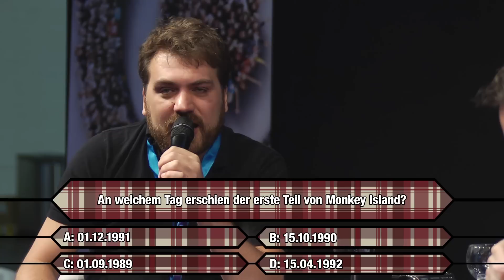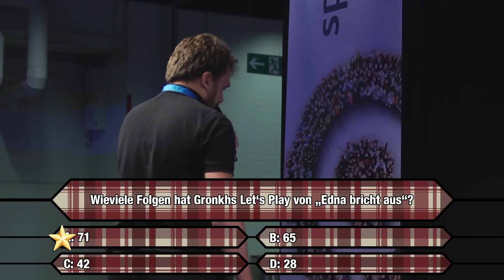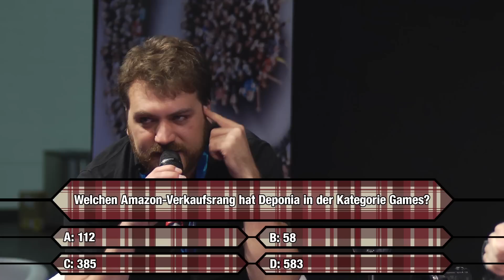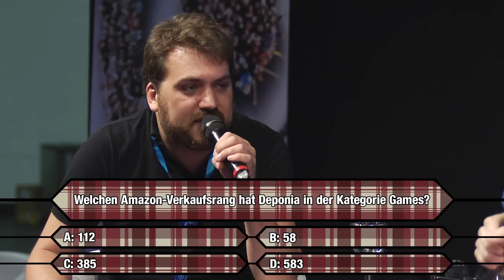WWM: Jan Müller-Michaelis im Promiquiz!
Wie gut weiss Poki über sich Bescheid? Im Promiquiz muss er sich beweisen!

Produziert von der momento media GmbH - Professionelle Bewegtbild-Produktionen für's Internet! Unsere Kamera Nikon D5200, preiswert und HD